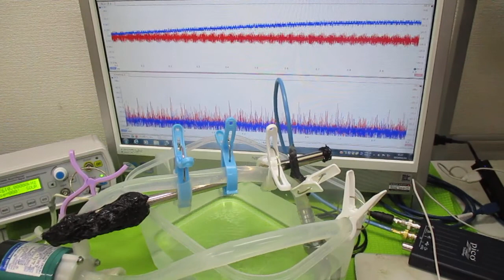小型ポンプを利用した「流水式超音波制御技術」 ultrasonic-labo